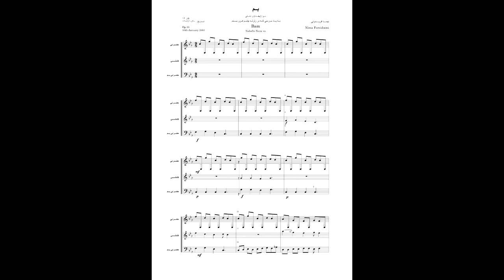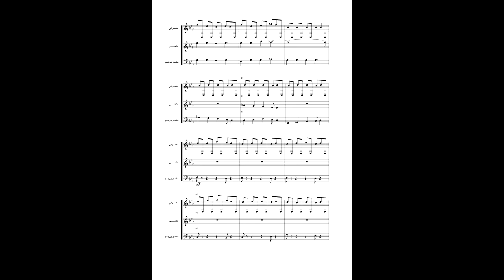آهنگ بم-آهنگساز:نیما فریدونی-Bam-Nimafereidooni